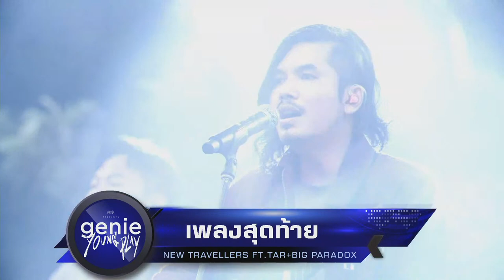genie records presents “FREE CONCERT genie YOUNG PLAY”「PART 1」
genie records presents
“FREE CONCERT genie YOUNG PLAY”
ณ สยามสแควร์ วอล์คกิ้งสตรีท

- PART 1 -
00:00 genie YOUNG PLAY
27:08 Wolftone
48:51 Topeople
01:17:34 New Travelers